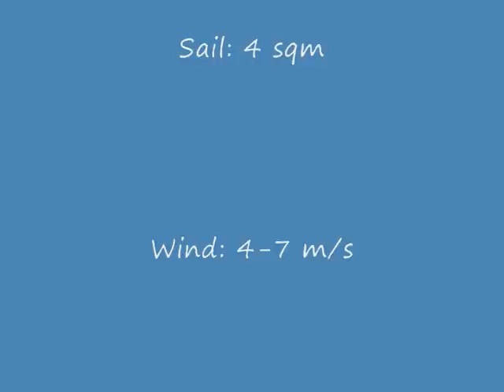Skating on ice with a surfsail - Windskating.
This video is done on the Garsjø in Norway/Europe. Using a surfsail, a dipper and a rope with iceskaters you kan have a lot of fun. It is easier than windsurfing. To stop just slip the sail, it can not fly away on strong vinds since it is connected to your legg. Have fun!